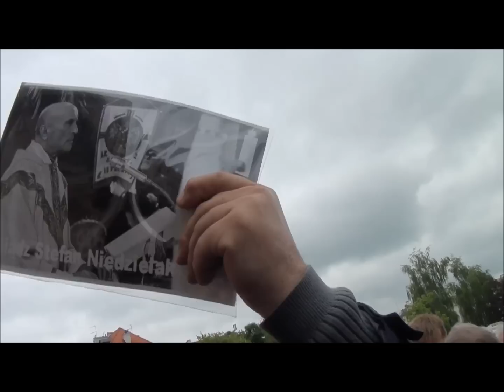Pogrzeb Jaruzelskiego to hańba dla Narodu Polskiego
Na pogrzebie Jaruzelskiego byli w Katedrze polowej trzej prezydenci agenci.
Przed kościołem wielu agentów
Służby specjalne wciąż żywe i gotowe do akcji
Jak długo Polska będzie okradana i zniewalana?
Tak długo jak na to pozwolimy.
Pogrzeb Jaruzelskiego to hańba i wstyd dla Narodu Polskiego
Dariusz Jaworowski - Niezłomny